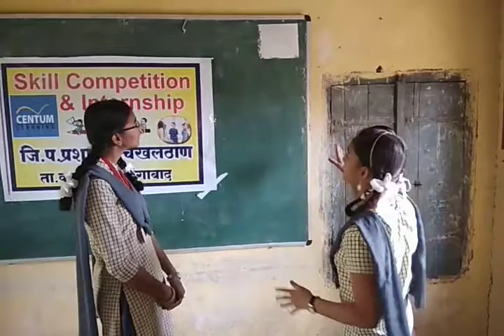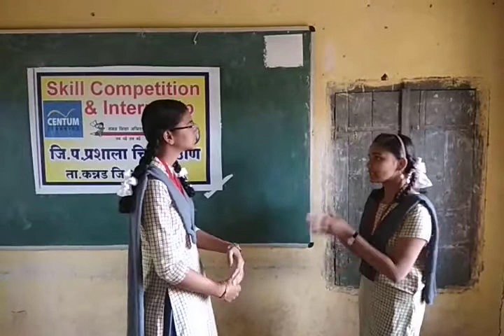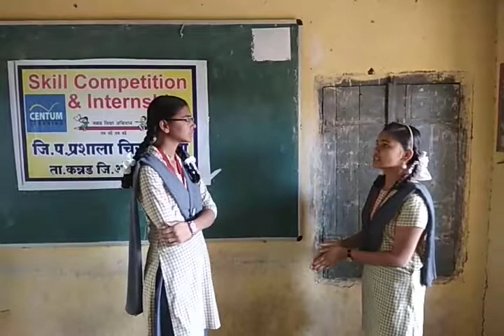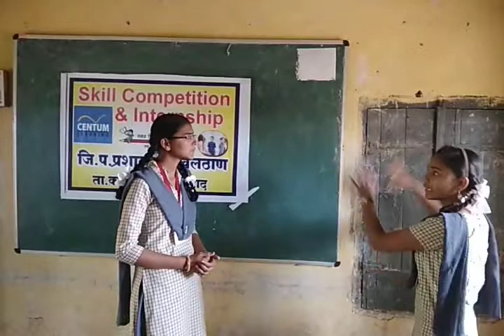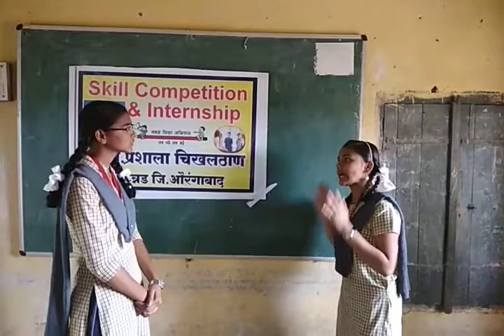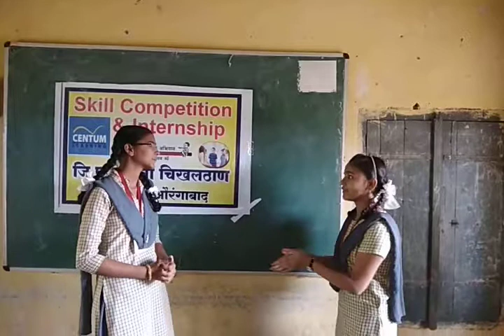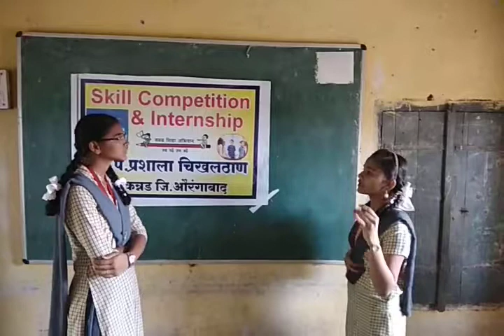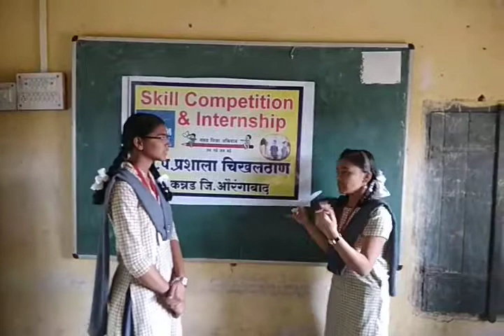Skill Competition(School Level)@ZPHS Chikhalthan, Aurangabad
Tour Guide Of The Year 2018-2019